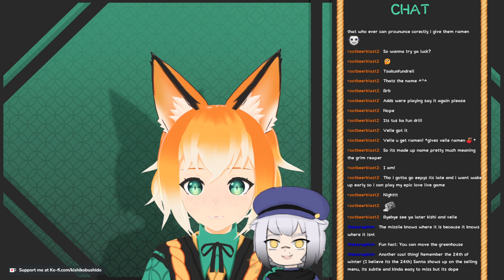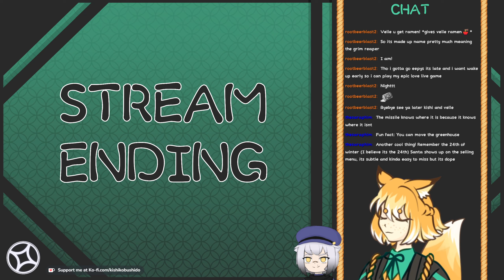Velle's Been Doin' Researchー He's probably plotting more than just parsnip sneeds...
Kishiko Bushido and Velle Njord play Stardew Valley!
So, Velle says he's been doin' some research, so he's gonna test a few things!
Meanwhile, I've been assigned animal caretaking duty noOOoOooo

"Let me have the egg! GiVe mE tHe eGGー WAAAAA!"

[VOD from 6/20/2023 live stream]

Come play with us on Twitch sometime!